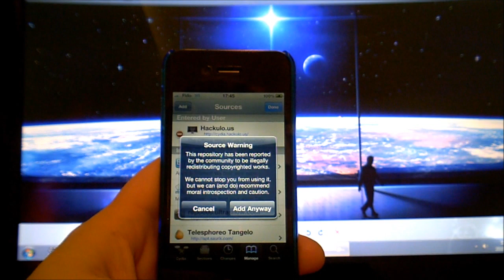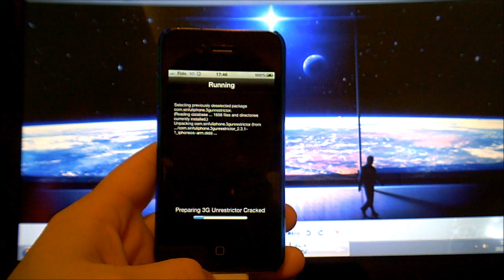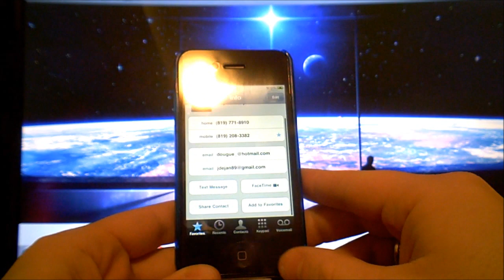How To FaceTime on 3G With the iPhone 4 for FREE (Without Wi-Fi)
Tutorial showing you how to use FaceTime with your iPhone 4 without Wi-Fi for free. You can send and receive Facetime calls anytime, anywhere.

Source to add in cydia: sinfuliphonerepo.com